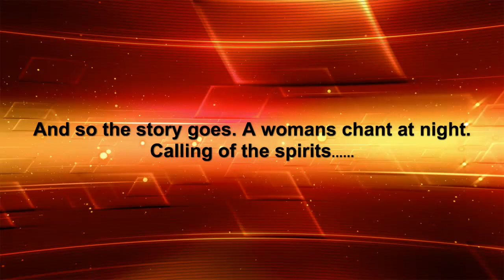Ambient Dance - Night Chant Secondlife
Just dance with the night.